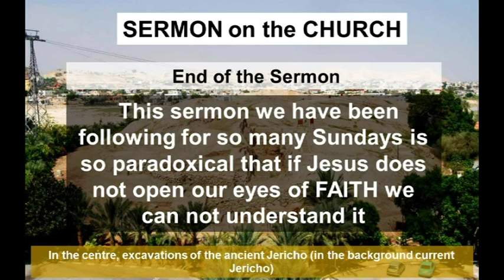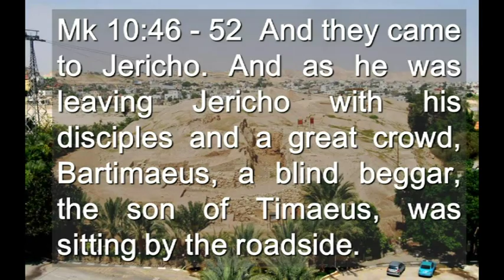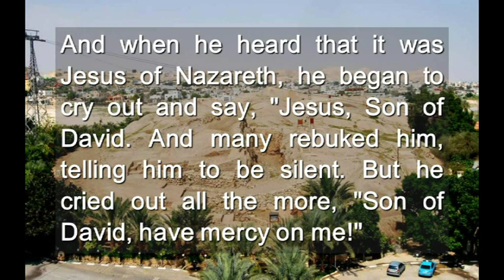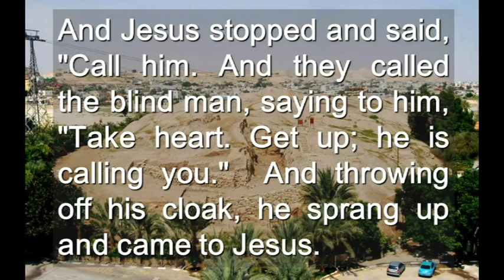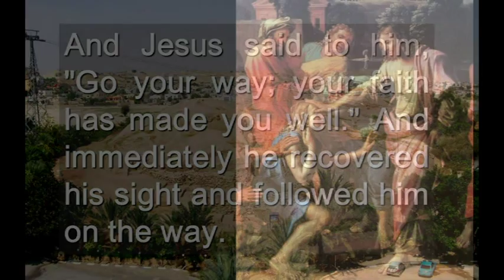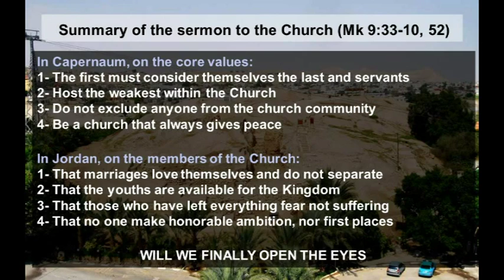Sunday 30th During The Year Cycle B ( English )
Sunday 30th During The Year Cycle B